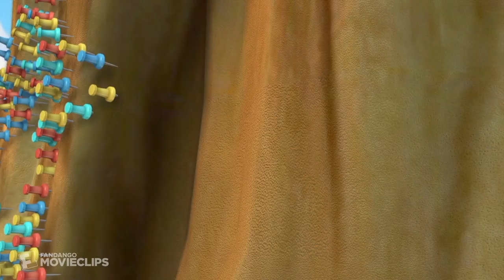Pondemonium 3 (2018) - Manic Frog With a Slingshot Scene (8/10) | Movieclips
Pondemonium 3 - Manic Frog With a Slingshot: Joe has some ill-behaved fun with a slingshot he found.

FILM DESCRIPTION:
When Bartle Bee and Cosmo get into a heap of trouble, it's up to the whole pond to come together to help save the day.

CREDITS:
TM & © WOWNow Entertainment (2018)
Director: Zhe Hou
Screenwriter: Zhe Hou